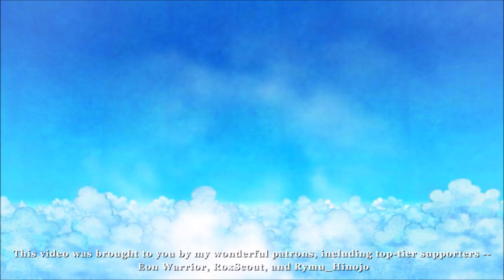'Cumulonimbus' Sky Tower (Remix) - Pokémon Mystery Dungeon: Rescue Team DX 【20K SUBS SPECIAL】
arguably one of the best songs from PMD, i’ve always mulled over how i could ever make an arrangement of it that would be worthwhile and honestly i think i’m pretty proud of myself with this one!! please enjoy my rendition of Sky Tower, from the original Pokémon Mystery Dungeon: Rescue Team games!!

i had an absolute BLAST conceptualising and eventually writing this one. sky tower is one of those magical tracks that takes you on an adventure through pure emotional culmination and i really want to capture that in an arrangement while also doing something unique and true to my musical voice.

i love all of Arata Iiyoshi’s work on the PMD OSTs and i especially his clever motivic usage of fourth and fifth intervals throughout sky tower to really put forth the openness of the skies that the player traverses. my way of interpreting the piece was adding more rhythmic interest and general energy to really push the momentum even further (yes i did bust out the 11/4 in the breakdown, ur welcome). with some added percussion and chip instrumentation on top of the orchestral flair, i think i brought a fresh new take on the track while keeping it true to its source. and i do hope you all appreciate it! huge shoutout to Emdasche as always, he was an amazing sounding board during the entire creative process for this track!

ALSO wow i cannot believe this channel has reached 20K subs! thank you all for the unbelievable ongoing support, it really means the world to me that people continue to listen to what i put out into the world, and of course i will continue to do my best to deliver!!!